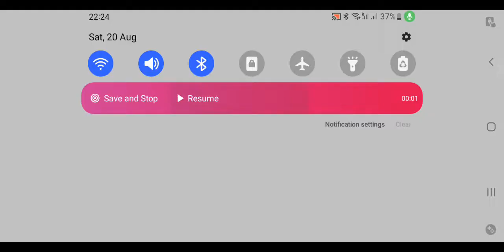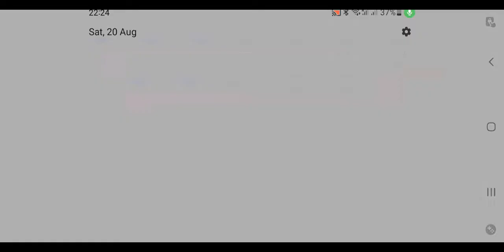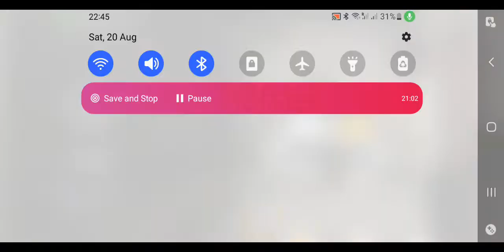Ice Scream 5 Full Gameplay